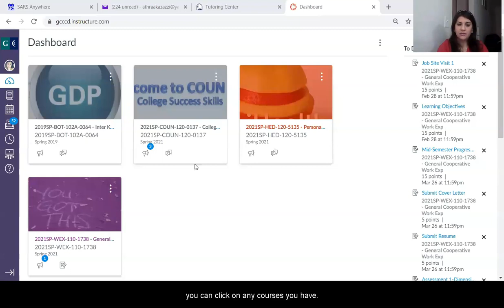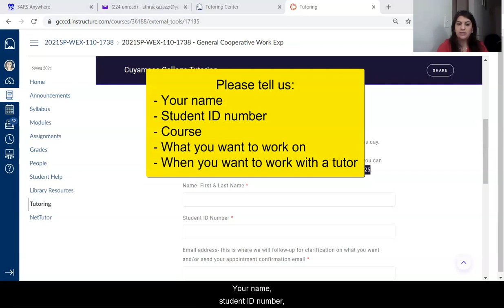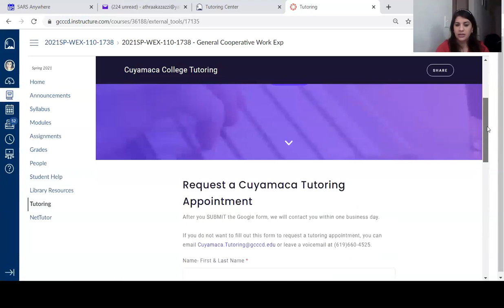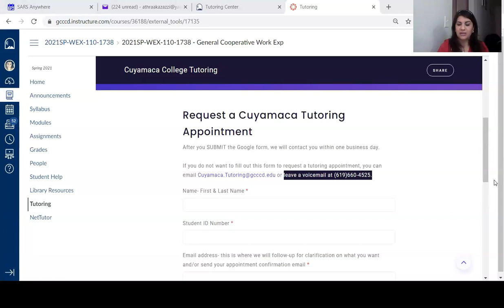Cuyamaca College ESL Tutor Athraa Introduction Video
Cuyamaca College ESL tutor, Athraa, introduces herself. Arabic version at 2:46.